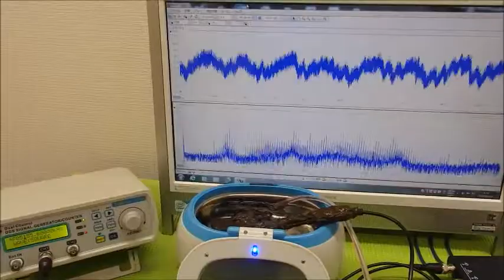メガヘルツの超音波発振制御プローブ ultrasonic-labo